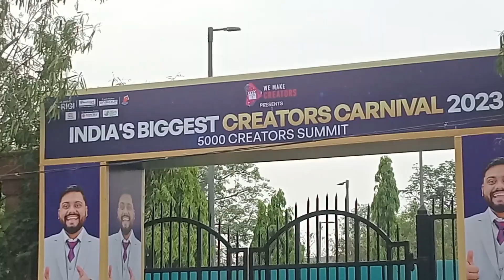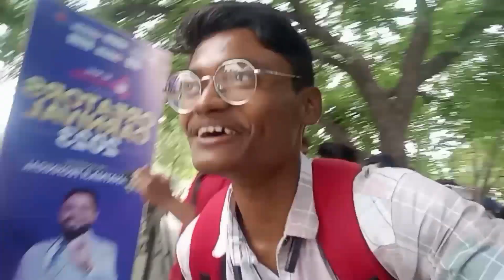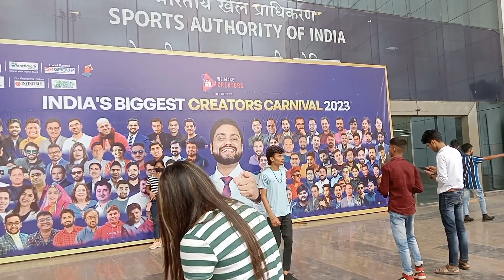India's Biggest Creators Carnival 2023 || CREATOR CARNIVAL 2023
meethapur Vlogger
meethapur
Aggarwal
molarband
badarpur
New song
new Delhi